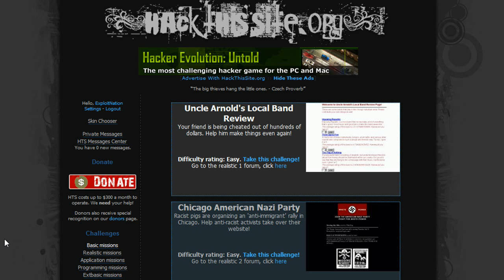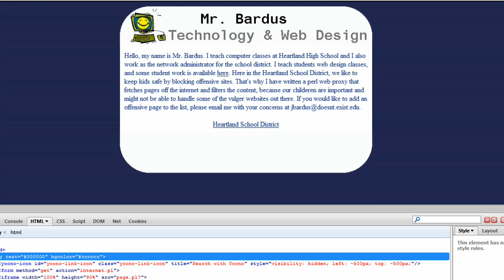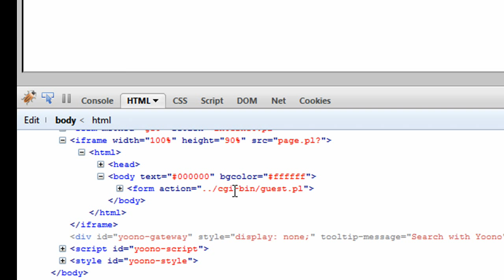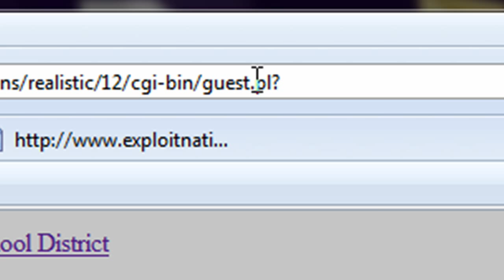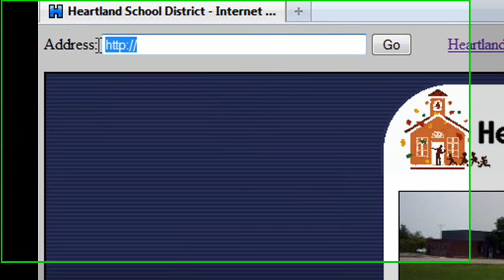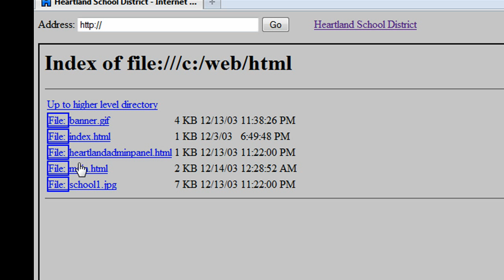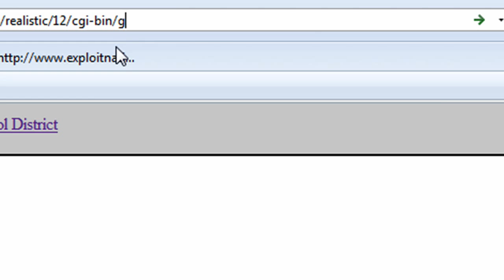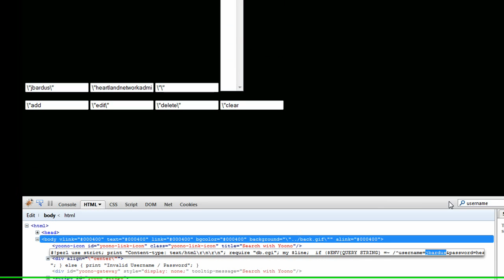Hack This Site - Realistic 12 Tutorial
HackThisSite Realistic mission 12 tutorial.

Method: File Manipulation, Traverse Navigation

Theory: R4tdance & cwade12c

-cwade12c